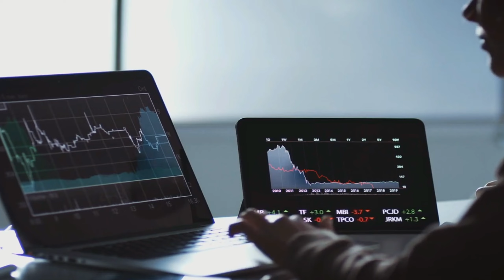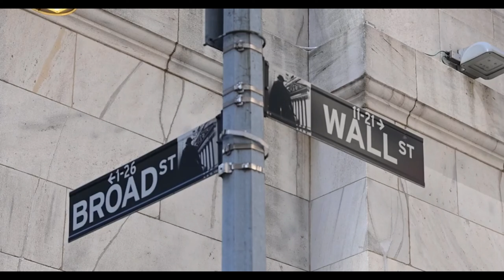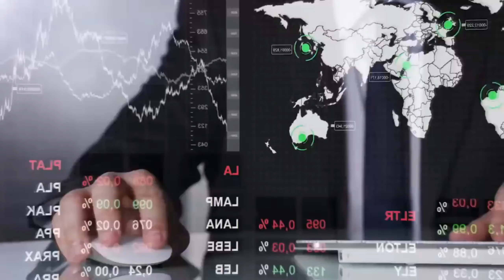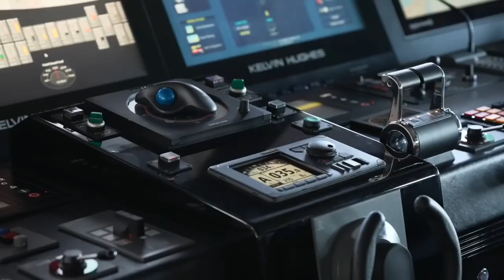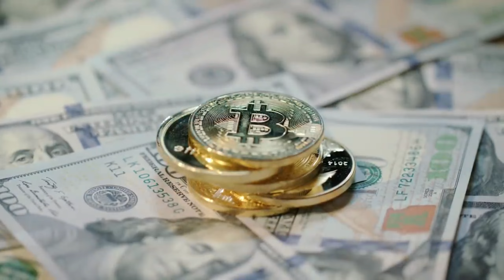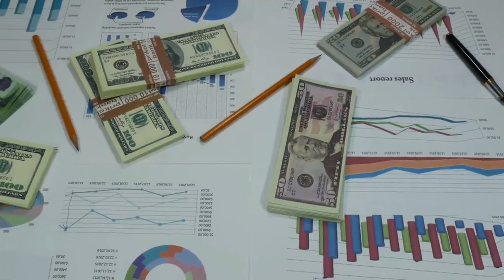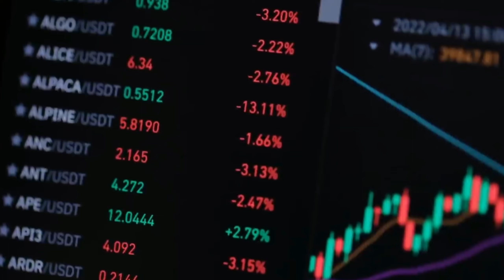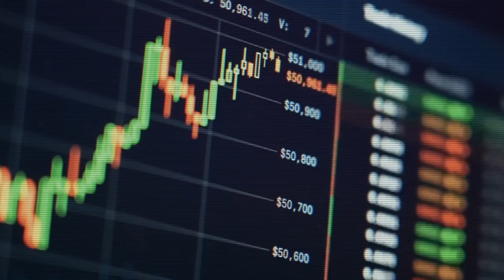musica para traders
escucha esta musica para hacer trading y enfocaras tu mente en ser un mejor trader cada
 dia